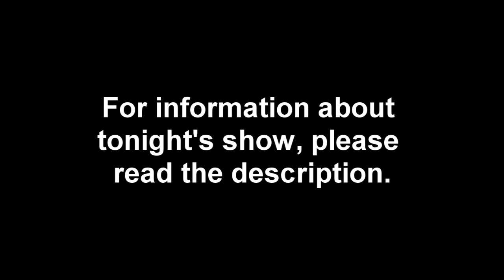NGWF Friday Night Dropzone Episode 49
Last episode before The Great Frontier! The Bum will put the NGWF World Champion on the line against Mystic Ninja in what should be a classic match. The Enforcers and Grave Society continue their feud and Sun Lee and Sabrina battle to see who will be the third woman to be in the Women's Title match. The two best tag teams in NGWF, Dawn of Destruction and Jaballo will battle each other in a non-title match.
Use the timestamps to watch what you want to see.
Match Card

Grave Society (Reaper and El Verdugo w/Ms. Gwen) vs. The Enforcers (Jamal Lawrence and SGT. Doakes w/Jayden)

11:44
Dawn of Destruction vs. Jaballo

19:41
Sun Lee vs. Sabrina

26:11
Sid "The Mad" Bison vs. Taalib Waheed

36:29
Sons of Rom vs. Black Midnight

46:46
Soulberg in action

49:57
The Rapture vs. Komodo Dragon

1:09:54
Galilahi vs. Jesse Jones vs. Gianna Nord

1:25:39
NGWF World Championship
The Bum vs. Mystic Ninja
Credits
_Child of Darkness_ Creepy thrash metal instrumental(OLD) by Carl Perry Jr
Nu metal guitar riffs by Phil Situmorang
(Pyroghast - Sands of the Dead instrumental)
Within Temptation - What Have You Done (Instrumental)
WWE'13-Movie Star Theme
(Rap Beat #7 by lorenzolorex)
early 80's METAL instrumental by CounterfeitDogz
Game: WWE2K14
Console: PS3